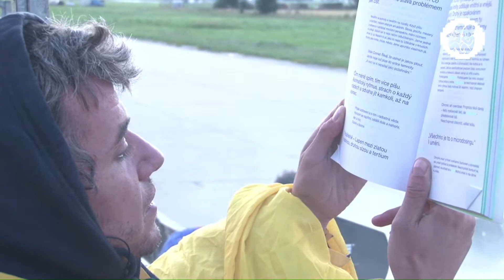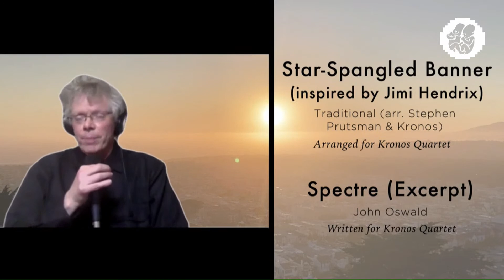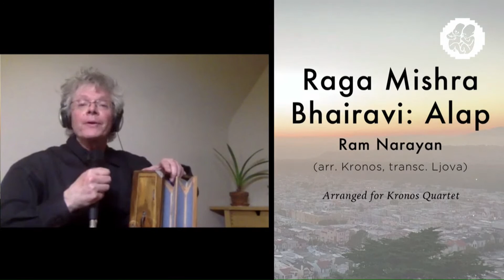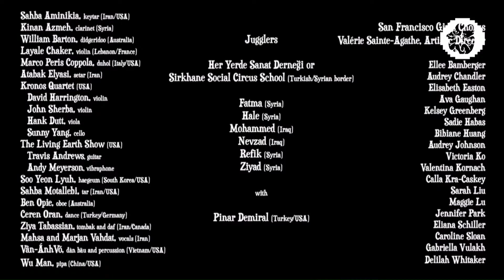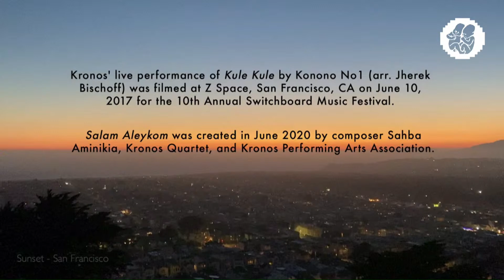Pohoda in the Air – Vítanie slnka: Kronos Quartet (USA)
00:00 | 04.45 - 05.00 Martin Toldy, Eleonóra Stanková + Václav Janoščík a Renáta Pinterová: Nespavost @ Visual stage LIVE
00:15 | 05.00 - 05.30 Kronos Quartet (USA) @ Eset Science Stage